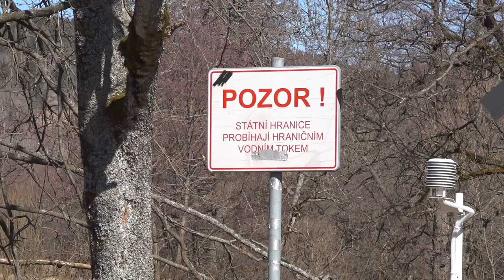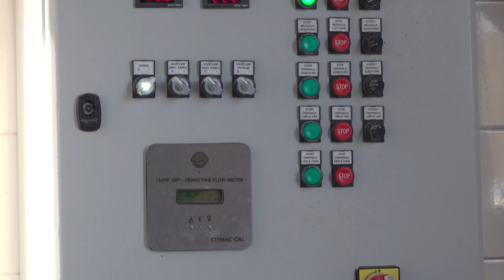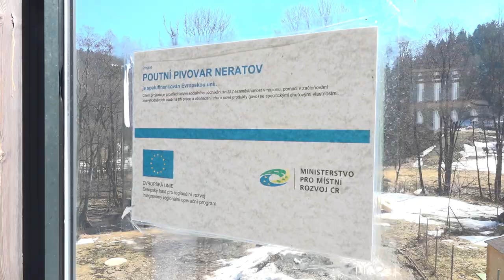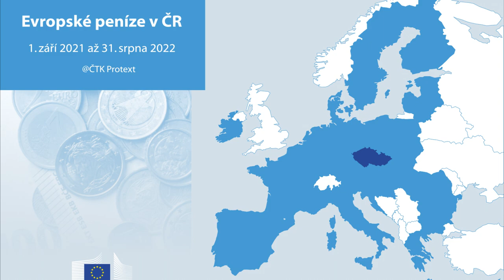Vrátili život do vysídlené vesnice. A přidali pivo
Orlickohorská vesnička Neratov, která leží na Divoké Orlici přímo na česko-polské hranici, pomáhá začleňovat znevýhodněné osoby na trh práce. Tito lidé nacházejí uplatnění i v místním pivovaru, který vznikl mimo jiné díky prostředkům z evropských fondů. A neratovské pivo Prorok, na jehož výrobě se podílí především handicapovaní, už překročilo hranice regionu.
Na přelomu osmdesátých a devadesátých let minulého století nebylo v dolní části Neratova nic – tedy nepočítáme-li ruiny kdysi slavného poutního kostela Nanebevzetí Panny Marie, který na konci druhé světové války po zásahu střelou kompletně vyhořel. Neratov byl jako řada jiných pohraničních obcí s převážně německým obyvatelstvem vysídlen a ze stálých obyvatel tady zůstala jedna rodina.
Všechno se začalo měnit v roce 1992, kdy vzniklo Sdružení Neratov, které si předsevzalo nejen opravit kostel, ale hlavně navrátit do obce plnohodnotný život, který bude mít také významný duchovní a sociální rozměr. Sdružení vybudovalo zázemí pro mladé lidi s mentálním postižením, nabídlo jim chráněné bydlení i práci. Vyrostl obchod, hospoda a dokonce i pivovar, jehož vznik umožnily mimo jiné peníze z evropských fondů.

Evropské fondy pomohly dvakrát
Výroba v pivovaru se úspěšně rozběhla a nezastavilo ji ani pro všechny obtížné covidové období. V roce 2020 uvařili v Neratově 1500 hektolitrů piva a poprvé skončili v černých číslech, se ziskem 17 tisíc korun. Za loňský rok bude sice výsledkem ztráta, ale to jen kvůli investicím do zvýšení objemu čističky. Letos už se opět počítá se ziskem.
Pivo Prorok, jak se místní osmi až čtrnáctistupňový svrchně kvašený mok jmenuje, se prodává kromě  Neratova v sedmdesáti prodejnách Konzum po celých Orlických horách, v několika středočeských Kauflandech, v pražské společnosti Dobroty s příběhem a na několika dalších místech. Jak říká podsládek Petr Tomiška, nejvíc se prodává „jedenáctka“ a „dvanáctka“, ale lidé si postupně oblíbili i speciály, do kterých se v poslední době v Neratově také pustili. „Většina piva se stáčí do lahví. Sudové do restaurací a hospod zatím nedodáváme, ale jednání o tom probíhají, ale všechno se zdrželo kvůli covidu,“ dodává Petr Tomiška.
Činnost pivovaru se rozběhla tak úspěšně, že v roce 2020 požádala společnost ŠFN o další dotaci, a to na pořízení nových strojních technologií, konkrétně dalších ležáckých tanků, chlazení a plničky lahví. Na zvýšení výrobní kapacity pivovaru využila firma tentokrát Operační program Podnikání a inovace pro konkurenceschopnost a získala 471 tisíc korun.
Tyto technologie jsou sice součástí pivovaru, ale fyzicky jsou ve vedlejší budově, která byla před dvěma lety nově postavená. S pivovarem ji spojuje, jak jinak, pivovod. Jde o společenský dům s velkým sálem, který slouží jak místním poutníkům, tak zejména svatebním hostům – ve slavném neratovském kostele, který se pyšní prosklenou střechou, se ročně koná asi 50 svateb.